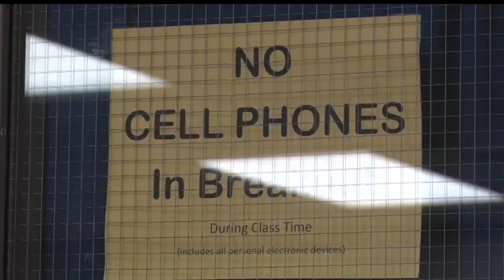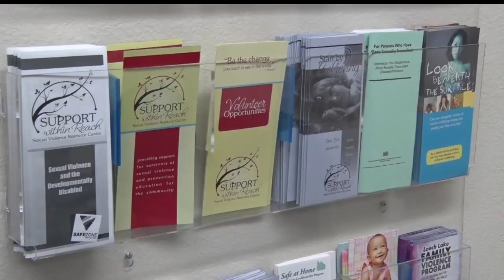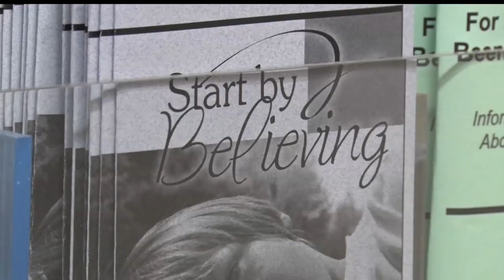Charges Against Bemidji Asst. Principal Highlights Child Safety On The Internet